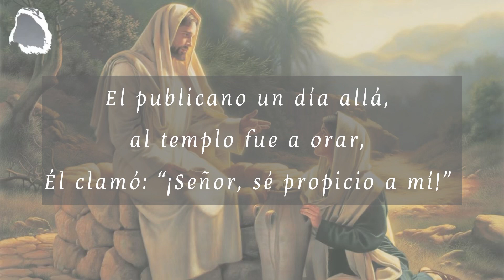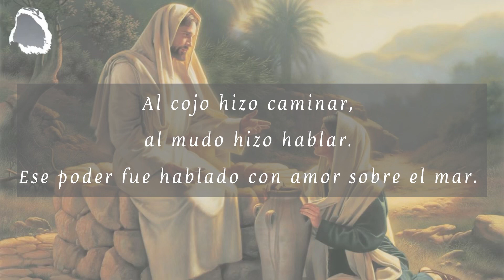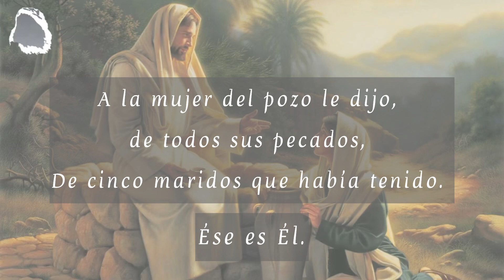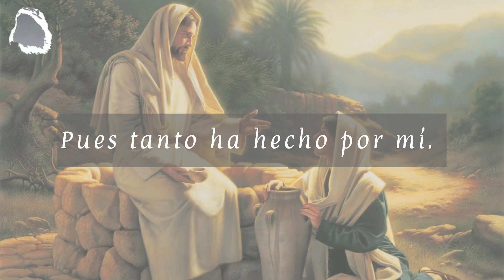¡Oh, Yo Amo Al Galileo De Galilea!- Cantado por el profeta William Marrion Branham 🦅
Mensaje: Las Instrucciones De Gabriel A Daniel 61-0730M

Párrafo 162 (La Mesa)

**Nota: LETRA ESCRITA TAL COMO ESTÁ EN EL MENSAJE**

Letra Completa:

Coro
Oh, amo al Galileo de Galilea,
pues tanto ha hecho por mí.
Mis pecados ha perdonado,
y del Espíritu me ha llenado;
Oh, yo amo al Galileo de Galilea.

1
El publicano un día allá,
al templo fue a orar,
Él clamó: “¡Señor, sé propicio a mí!”

De sus pecados fue perdonado,
y de paz fue llenado;
Él dijo: “Vengan a ver a este Galileo”.

2
Al cojo hizo caminar,
al mudo hizo hablar.
Ese poder fue hablado con amor sobre el mar.

Al ciego hizo ver,
y sólo podía ser
Ese poder del Galileo.

Oigan ésta.

3
A la mujer del pozo le dijo,
de todos sus pecados,
De cinco maridos que había tenido.
(Ése es Él)
De sus pecados fue perdonada,
y una profunda paz entró.
Entonces clamó:
“¡Vengan y vean a este Galileo!”

Solo Creed 🌱